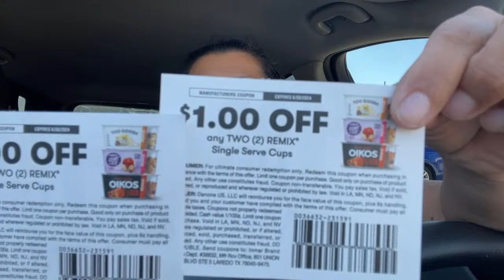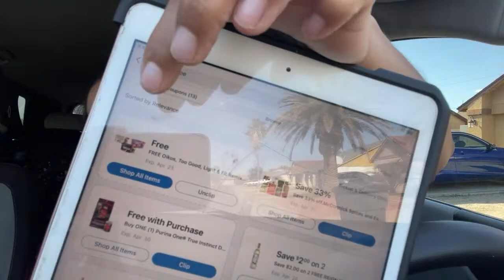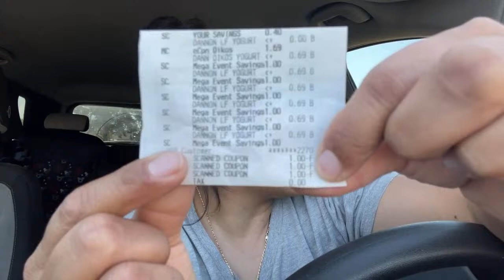7 Casi regalados 🚨🚨🚨🚨🚨